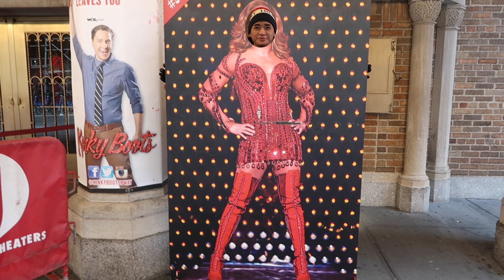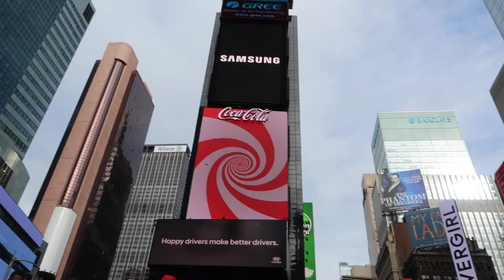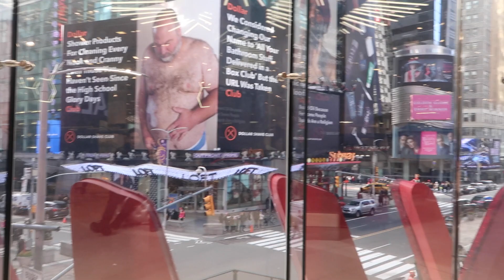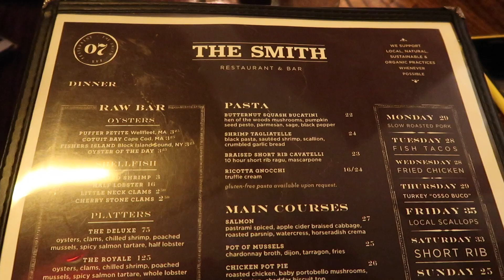day in my life | come to NEW YORK CITY with us